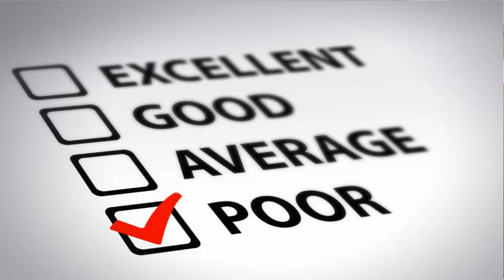Boost Capital and Open Banking, Checking Your Credit Score and Asset Finance Growth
The term Open Banking may still be a mystery to many people, but more lenders are beginning to adopt the technology and benefits it brings. I open my latest Business Finance Bulletin with news that Boost Capital, the short term business finance provider, has embraced Open Banking to speed up the processing of finance applications.
New research from Experian, the credit reference agency, reveals that a high proportion of people have never checked their personal credit score.
To close, my regular look at activity in the asset finance sector. The latest figures from the Finance and Leasing Association show that in January, usage of asset finance bucked the trend in terms of appetite to invest.